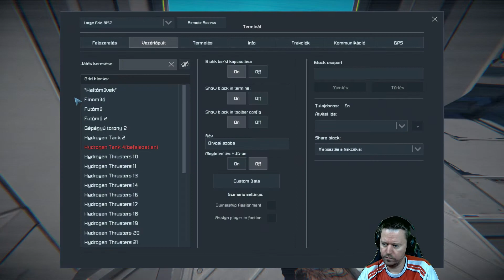ScudPlay | Space Engineers v2 #14 | Két tartály talán már elég lesz :) [HUN] HD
Folytatom az átalakítást, azt hiszem egész jól sikerült elhelyeznem a komponenseket a hajón, szóval lelkesen vetem bele magam a további munkába :)

💀 Partner linkek:
 ► Partner csoport: The Bundle Team

Kövesd a Facebook-on a csatornát, ha nem szeretnél lemaradni ScudPlay (sorozat) és Nézzünk bele... (játékbemutató) epizódokról, no meg persze az állandó keddi ScudLIVE-okról! :) ...link a 'Csatorna linkek'-nél!